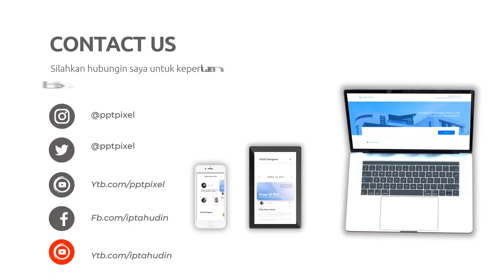Contoh Iklan Tahu lontong, Tahu aci, Tahu gejrot, Tahu crispy, Tahu bakar,